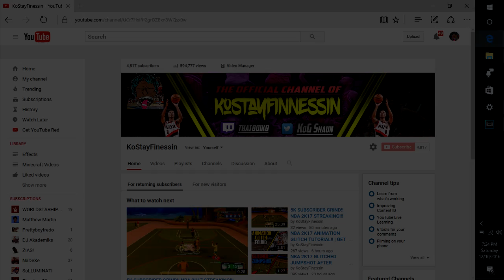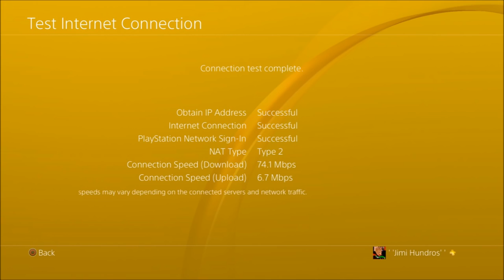NBA 2K17 INSTANT 450K VC GLITCH IN 5MINS | SUPER FAST VC GLITCH METHOD EXPOSED!! | JIMI HUNDROS !!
→ Xbox Gamertag ⭐️ Ko Got Work
→  Kik ⭐️ respect_the_swag

NBA2k17 jackpot winner 28 million jackpot jackpot winner nba 2k17 jackpot winners nba 2k17 jackpot nba 2k17 recent jackpot nba 2k17 big jackpot Dopeswagg v steezo steezo the god dopeswag dopeswag video steezo video rtg beef My Career , Mypark , Stage , high rollers Best jump shot NBA 2k17 Vc glitch , Legend 1 Mascot , 99 overall , chris smoove , pro am myplayer Pewdiepie prettyboyfredo red city boi swante phantom slice yrndj Chris smoove NBA 2k17 glitch NBA 2k17 park vc glitch shakedown2012 shakedown shakedown exposed shakedownxl
NBA 2k17 shoot everyone Instant legend 1 mascot glitch Vc glitch